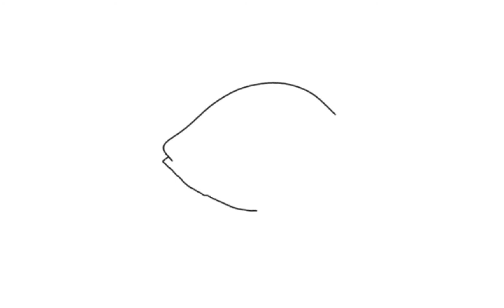Learn to draw fish for kids | Drawing Tutorial | Digital drawing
how to draw a fish for beginners,
how to draw a fish step by step easy,
how to draw a fish cartoon,
how to draw a fish easy for kids,
how to draw a fish for kids
how to draw a fish articco drawing